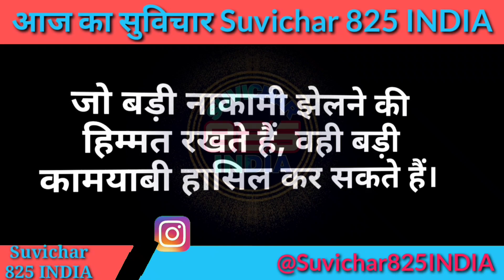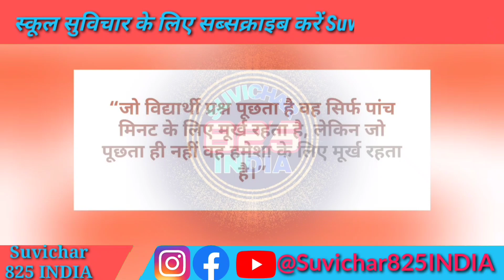सुविचार हिंदी Suvichar Photo suvichar in hindi for students school ke liye thought एक एक लाइन के